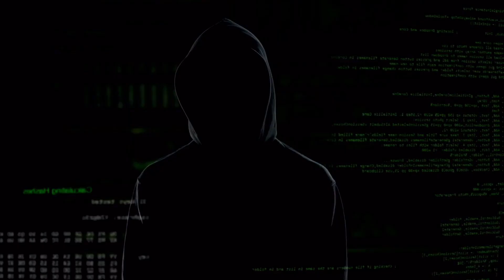Natalie Holloway’s Killer Finally Confesses For A Plea Deal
Just two days ago, the unsolved case that gripped the nation for nearly two decades was finally solved.

Back in 2005, 18-year-old NataleeHolloway was on a high school graduation trip in Aruba when she went missing. Eyewitness reports recounted that Natalee was last seen alive on May 30th, 2005, leaving a bar with a man named Joran Van Der Sloot.

He was the primary suspect since 2005, was arrested twice, and claimed not to be involved in the disappearance or murder. He was never charged due to a lack of evidence from the authorities in Aruba.

But now, 18 years later, her killer has finally confessed for a plea deal.

✅ Follow along for more creepy truecrimepodcast stories